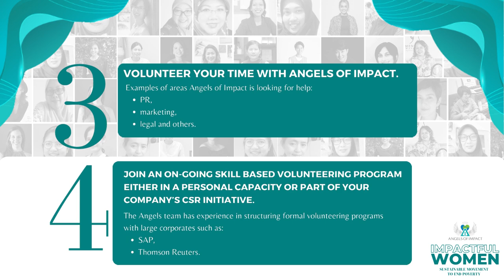Angel of Impact - Spotlight Banner